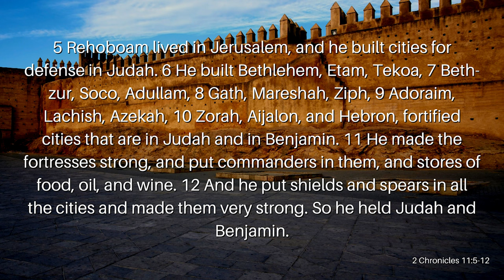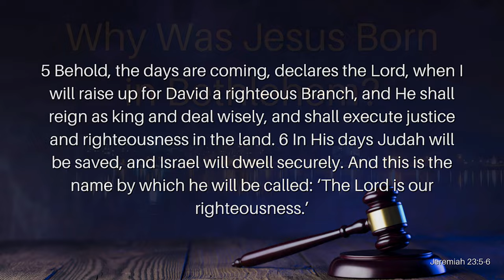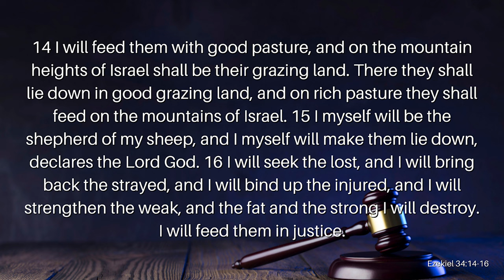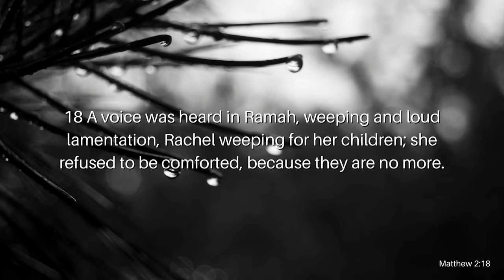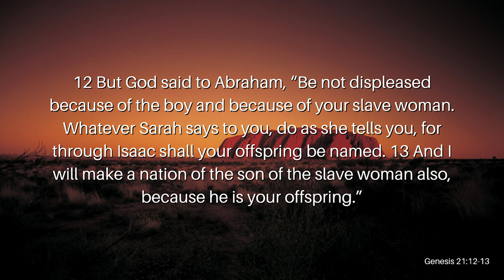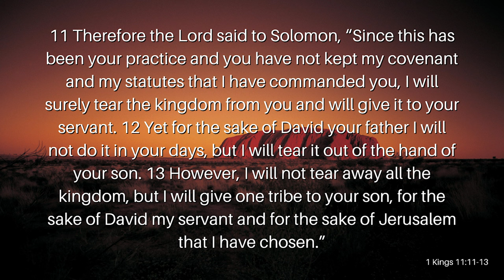Why Was Jesus Born in Bethlehem?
2000 years ago, Jesus was born in the city of David, the town of Bethlehem, but why? Why did the Messiah have to be born in Bethlehem? What’s so special about Bethlehem? Does it have to do with the Messiah being the descendant of David? Or maybe it was just a perfect shot to Egypt? Join ArieRashelle as she searches through Scripture to find the answer in her video, Why Was Jesus Born in Bethlehem?

Verses Used:
1 Kings 11:9-13
2 Chronicles 11:5-12
Jeremiah 23:5-6
Ezekiel 34:11-16
John 6:35
Matthew 2:18
Jeremiah 31:15
Genesis 21:12-13
1 Kings 11:11-13
John 1:29-30
Hebrews 9:11-28